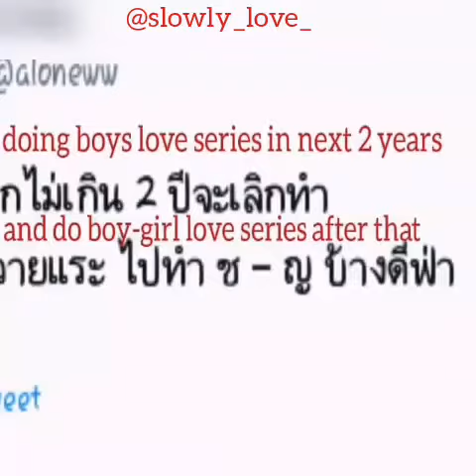2wish meanplan LBCforever 2wish+2wisher=...?